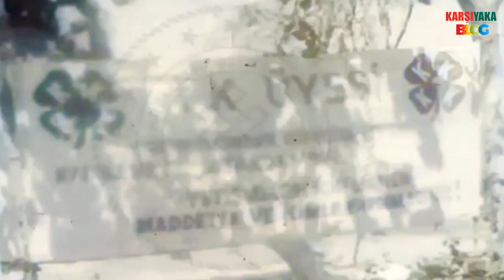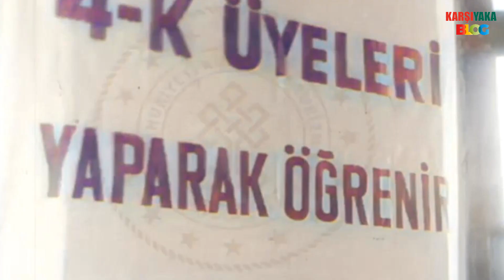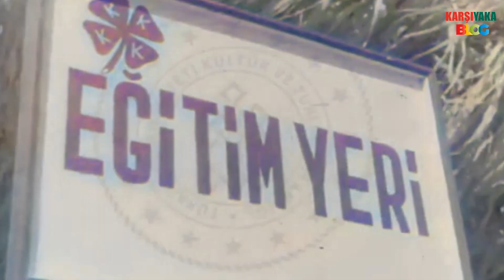4-K Teşkilatı (Kafa, Kalp, Kol, Kuvvet), 1959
4-K Teşkilatı, 1959 🎥

📌 4-K, 1950’li yıllarda Türkiye Cumhuriyeti Gıda Tarım ve Hayvancılık Bakanlığına bağlı Ziraat İşleri Genel Müdürlüğü tarafından organize edilen ve Çiftçi Çocukları Yetiştirme Şube Müdürlüğü tarafından yürütülen okul dışında eğitim öğretim sisteminin uygulandığı parasız bir teşkilattı.

📌 4-K Teşkilatı’nın amacı, 10-18 yaşları arasındaki kız ve erkek çocuklarına eğitim ve öğretim vermek suretiyle ziraat ve ev işlerinde yeni ve daha iyi metotların öğrenilmesine, aile gelirinin artmasına, toplum içinde lider duruma gelmeye, istikbale daha iyi hazırlanmış bir vatandaş olmaya, köy hayatının daha fazla sevilmesine yardım etmekti.

📌 4-K’nın kendine ait bir sembolü vardı. Bu sembol iyi şansı ifade eden dört yapraklı yoncaydı. 4-K’nın parolası, “İyiyi daha iyi yapmak ve her gün en az bir kişiye yardım etmek” şeklinde belirlenmiştir. 4-K’nın açılımı Kafa (düşünmek, muhakeme etmek, planlamak), Kalp (asalet, doğruluk, mertlik,şefkat, sadakat), Kol (faydalı, maharetli olmak ve yardım etmek) ve Kuvvet (hastalıklara karşı koymak, hayattan ve çalışmaktan zevk almak).

✔︎ 𝐅𝐨𝐥𝐥𝐨𝐰 @karsiyakablog☞︎︎︎
Lɪɴᴋ
ᴏғ karsiyaka.blog ɪɴ ʙɪᴏ シ ︎